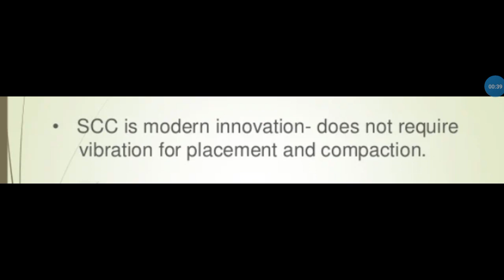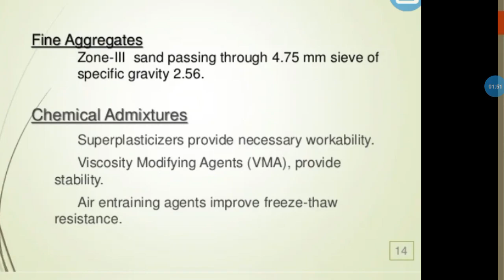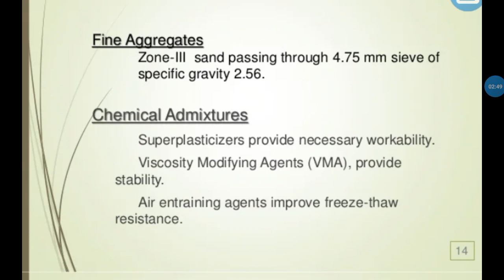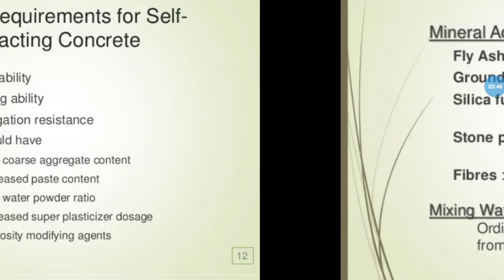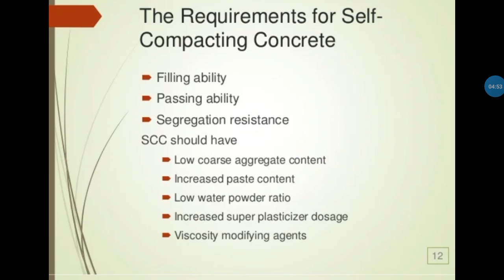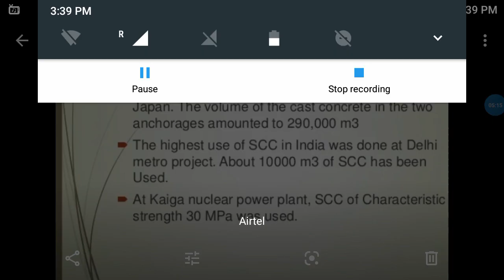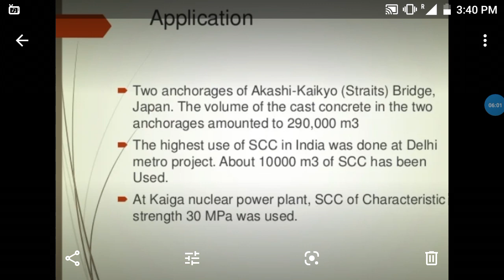Self Compacting Concrete#CT#In Telugu#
Self Compacting Concrete..
Explained in Telugu...
By Civil Knowledge..
Check Playlist for more topics...